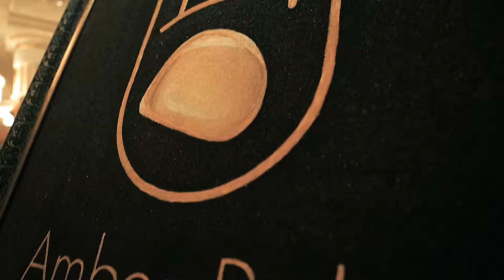Amber Palm - Exhibition - Burj Al Arab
Amber Mosque